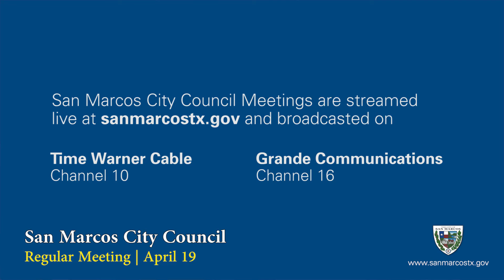San Marcos Minute April 18, 2016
San Marcos City Council Meeting- April 29
Last Day to File Taxes Today
KSMB Concert Series- April 4-28
Earth Day Celebration- April 23
Shred Day- April 23